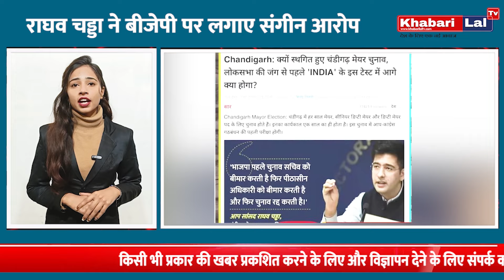BJP को हार का डर? Chandigarh Mayor Elections Postponed! सच जानने के लिए अभी देखें! || Khabari lal tv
BJP को हार का डर? Chandigarh Mayor Elections Postponed! सच जानने के लिए अभी देखें!

क्या BJP को चंडीगढ़ मेयर चुनाव में हार का सामना करना पड़ सकता है? क्या इसीलिए चुनाव टालना पड़ा? इस वीडियो में, हम इन सवालों के जवाब तलाशेंगे और चुनाव टालने के पीछे के राजनीतिक दांवपेंच का खुलासा करेंगे।

क्या आप जानना चाहते हैं:

BJP ने चुनाव क्यों टाला?
क्या INDIA पार्टी का BJP से कोई लेना-देना है?
चंडीगढ़ के लोगों का इस पर क्या रिएक्शन है?
क्या वाकई BJP को हार का डर है?
तो देर मत करें, अभी वीडियो देखें और सच्चाई जानें!

इस वीडियो में शामिल हैं:

एक्सक्लूसिव इंटरव्यू
राजनीतिक विश्लेषण
लोगों की राय